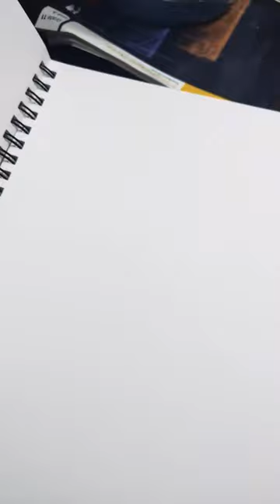inktober day 15 #2022